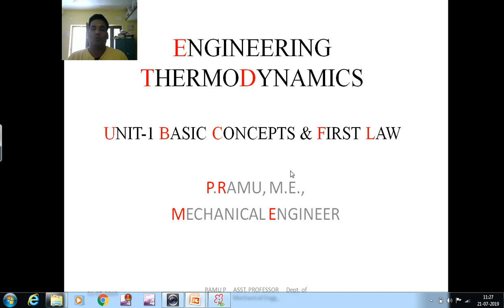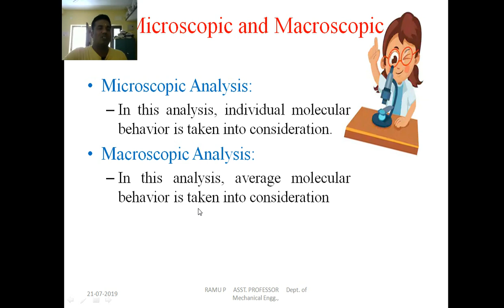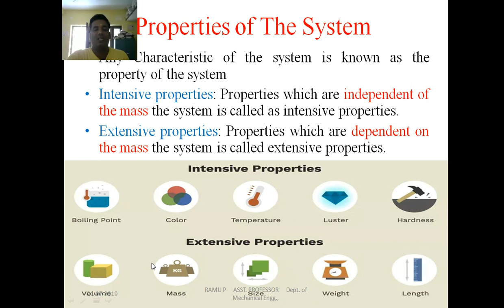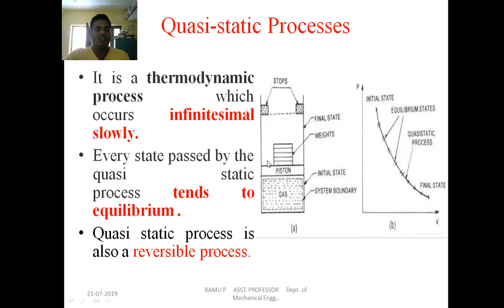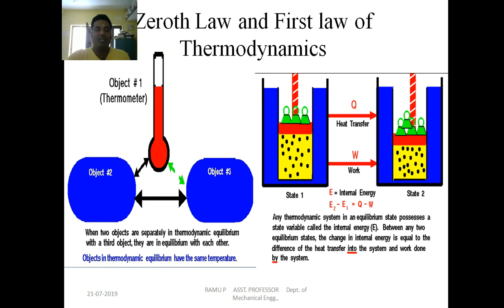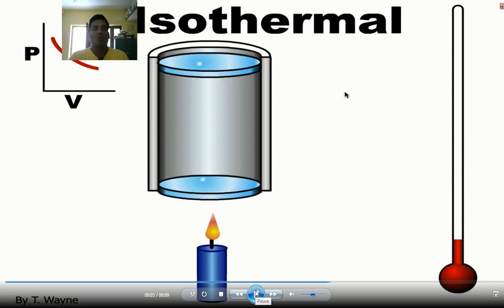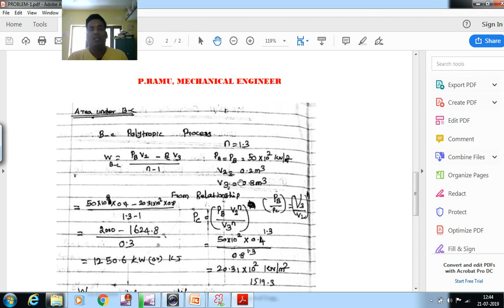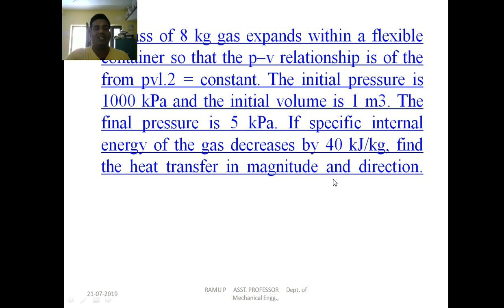ENGINEERING THERMODYNAMICS UNIT-1 PART-1 2019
BASIC CONCEPTS AND FIRST LAW OF THERMODYNAMICS